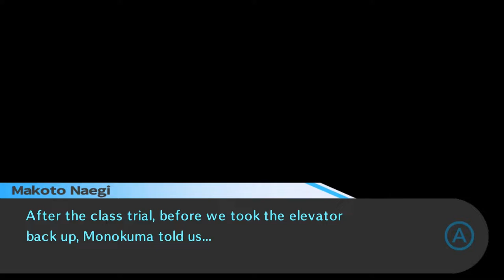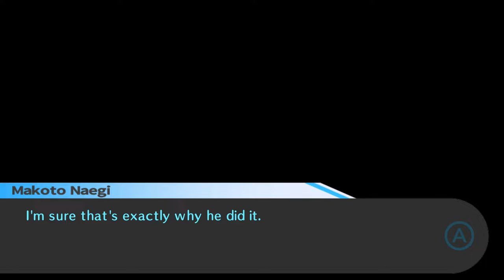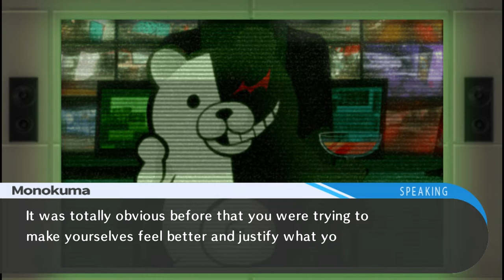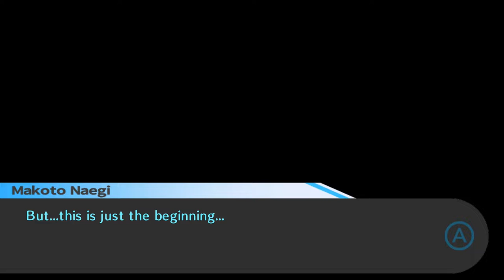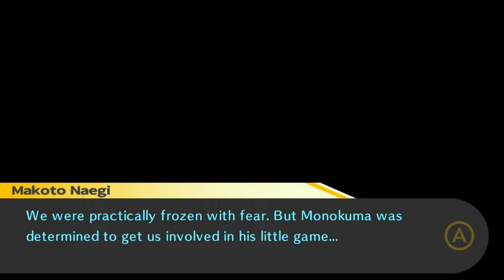Danganronpa: Trigger Happy Havoc - Episode 11 "A Whole New World!"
Something new within the school has opened up...